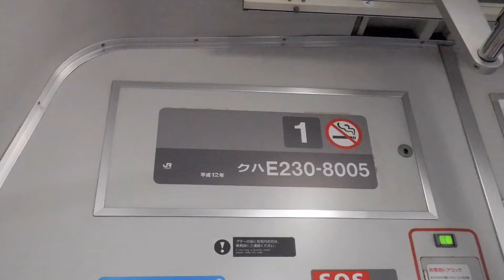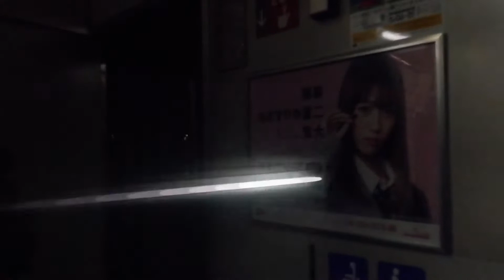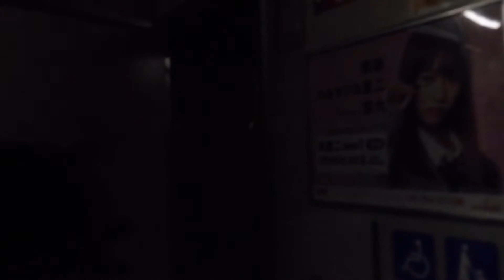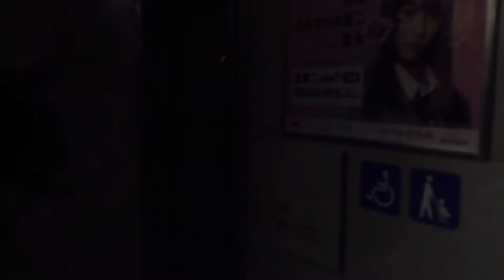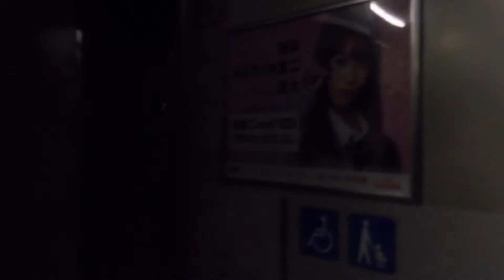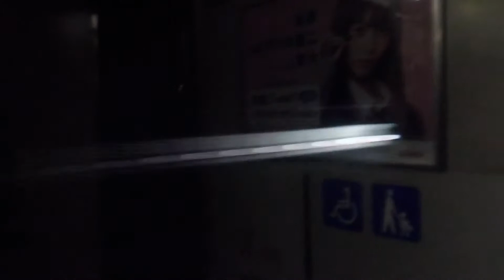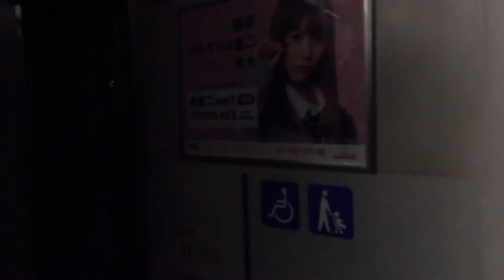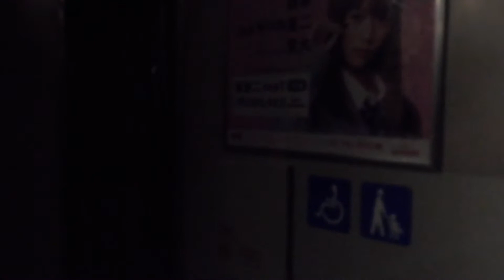東海道線普通沼津行きE231系321MU505宮ヤマ1号車クハE230-8005両から見た、JR熱海駅〜JR沼津駅間の右側面展望！普通熱海行き373系F1静シス+373系F4静シス！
JR熱海駅下り2番線ホームに停車中の下り東海道線普通沼津行きE231系321MU505宮ヤマ1号車クハE230-8005両から撮影。

青春18きっぷを購入しての撮影。

3本の動画を撮影順にiMovieで繋げた動画です。

令和4年3月21日月曜日7時09分、7時16分、7時22分撮影。

JR熱海駅

JR熱海駅下り2番線ホームに停車中の下り東海道線普通沼津行きE231系321MU505宮ヤマ1号車クハE230-8005両から見た、JR熱海駅〜JR函南駅〜JR三島駅〜JR沼津駅間の右側面展望の車窓風景を撮影。

JR熱海駅上り3番線ホームに停車中の上り15(5+10)両編成上野東京ライン宇都宮線直通普通宇都宮行きE23…系1556E+E233系U628宮ヤマ。(JR熱海駅上り3番線ホームで東京寄り5両増結。)

JR熱海駅下り2番線ホームからJR函南駅(かんなみえき)へと発車！

15(5+10)両編成E233系+E231系

JR函南駅下り1番線ホームに到着。

令和4年3月21日月曜日7時09分撮影。

JR函南駅

JR函南駅下り1番線ホームからJR三島駅へと発車！

JR三島駅下り4番線ホームに停車中のJR三島駅7時29分発の下り5(2+3)両編成普通静岡行き313系V12編成静シス+211系静シス。

JR三島駅下り2番線ホームに到着。

CA02 三島のJR三島駅上り3番線側の駅名標を撮影。

令和4年3月21日月曜日7時16分撮影。

JR三島駅

JR三島駅下り2番線ホームから終点のJR沼津駅へと発車！

上り5(3+2)両編成普通熱海行き313系静シス+211系静シス(JR沼津駅4番線ホームから発車した7時22分発の列車。)

6(3+3)両編成普通熱海行き373系F1編成静シス+373系F4編成静シス

JR沼津駅5番線ホームに停車中の御殿場線4(2+2)両編成普通国府津行き313系W6編成静シス+313系W1編成静シス。

終点のJR沼津駅下り3番線ホームに到着。

令和4年3月21日月曜日7時22分撮影。